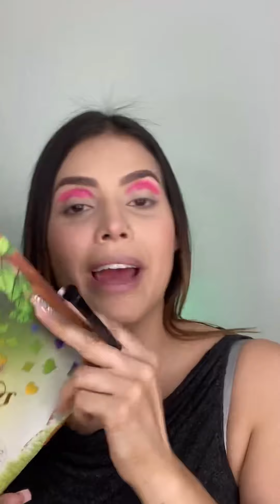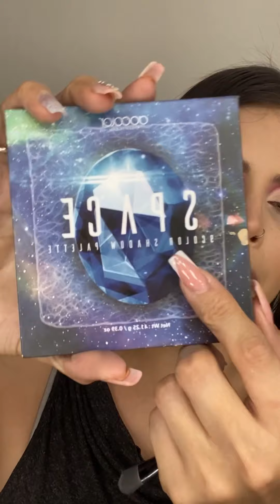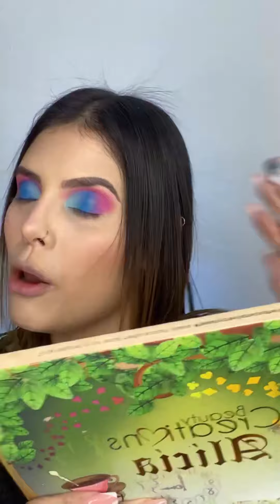Tutorial colorido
Resumen del LIVE colorido💕

Obtén dinero viendo vídeos en Kwai con el código: 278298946